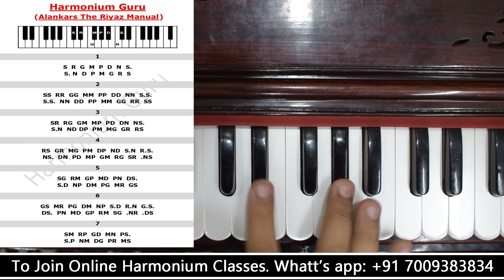सिर्फ 2 दिन ये अभ्यास करके देखें - How to play fast harmonium and fingers exercise